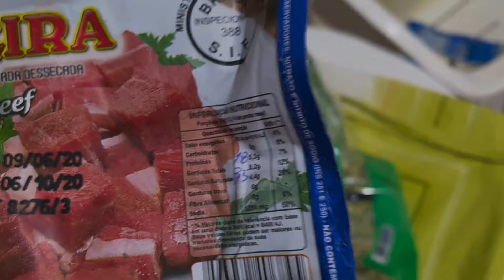Descontraindo: receita de sopa de ervilhas.